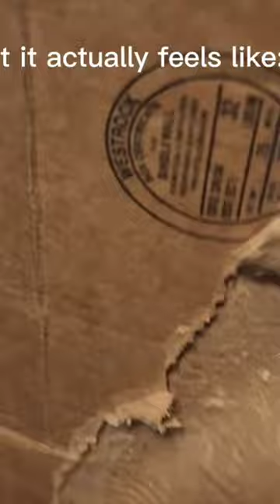Taking off a Band-Aid...